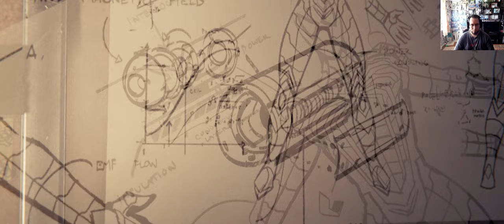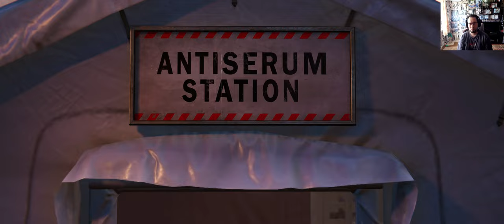Marvel's Spider man#Финал#Оку по оку